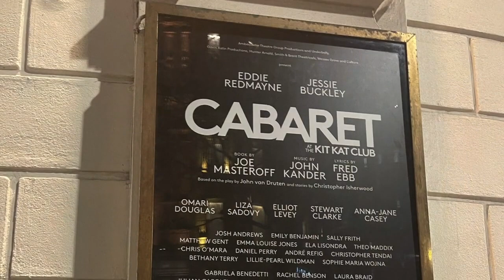Styling a pre loved Gucci skirt and trip to London | Ask Charlie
I adore preloved clothes and always make a really conscious effort to shop second-hand. I think giving clothes a new home and new lease of life is quite exciting, as well as being so much better for the environment. Pieces are almost always in fantastic condition, especially if you head to reputable shops such as L’Amour Encore in Petworth.

After lusting after a particular Gucci skirt in the shop, going away to think about it, taking time to consider if it would sit well within my existing wardrobe and ensuring I had plenty of complementary pieces, I went for it!

See how I style it up with a few different items in my existing wardrobe to ensure I get my cost per wear right down, which is really key with investment pieces.

Then come along with me on a trip to London to see the skirt in action as we attend a showing of the phenomenal Cabaret with Eddie Redmayne!